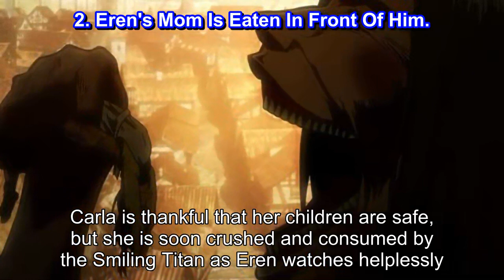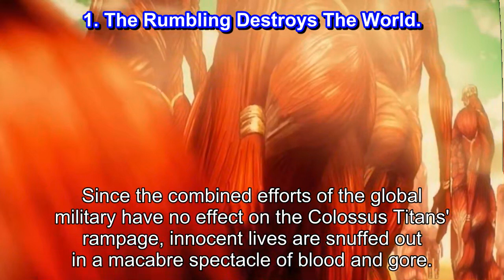Attack On Titan 10 Darkest Points In The Story, Ranked